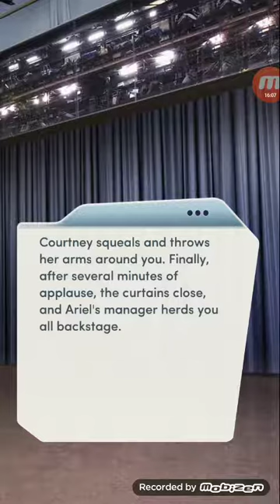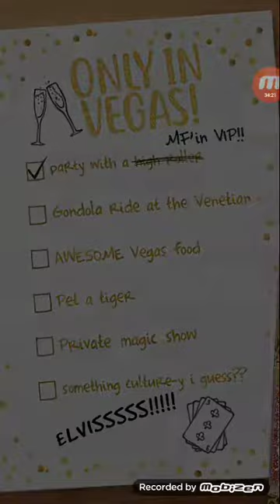Choices: Bachelorette Party, Chapter 15 (1/2) (Reed's Route)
Choices: Bachelorette Party (Reed's Route)

BACHELORETTE PARTY - you're off with your girl crew to Vegas bachelorette party! But will you get lucky, or lose it all?

amazon appstore ▪